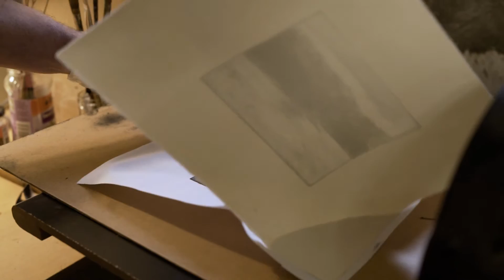FS7 II competition - DRY POINT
This is my entry for the Sony FS7 II competition.